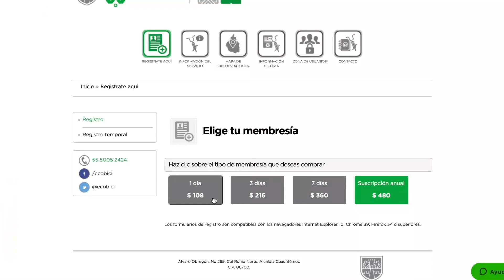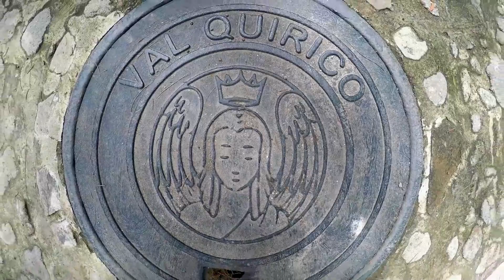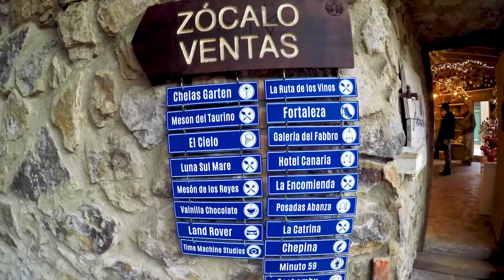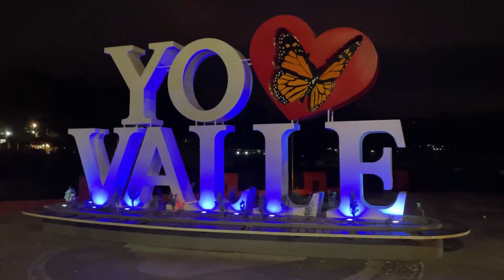Nevado de Toluca, Val Qui'rico, Valle de Bravo: Perfect weekend trips from Mexico City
Venturing into Mexico City (CDMX) for the weekend? Dive into some lesser-known gems that promise a blend of adventure, culture, and Instagram-worthy moments. First on our list is the EcoBici ride on traffic-free Sunday mornings, allowing you to immerse yourself in the heart of the city. For those yearning for an outdoor experience, the mesmerizing vistas of Nevado de Toluca beckon, offering invigorating hikes and an intimate rendezvous with nature. The enchanting streets of Val Quirico, often dubbed "Little Tuscany", provide a pedestrian-friendly atmosphere to explore its artisanal markets, while the serene Valle de Bravo lake offers opportunities ranging from kayaking to tantalizing seafood experiences. Lastly, stand in awe at Los Prismas Basalticos, Mexico's answer to the Giant's Causeway, where volcanic history meets today's natural splendor, all a short drive away in Hidalgo.

Dive deeper into Mexico's wonders; whether you're pedaling through Reforma's main roads with EcoBici, hiking the breathtaking landscapes of Nevado de Toluca, strolling Val Quirico's cobblestone paths, navigating Valle de Bravo's calm waters, or marveling at the basalt columns of Prismas Basalticos. Discover the unique allure each location holds, from CDMX's car-free Sundays, the "Little Tuscany" charm, exhilarating watersports, to geological marvels. Gear up for a weekend where culture, adventure, and natural beauty converge in Mexico's vibrant landscapes.

Subscribe for Weekend Getaways from Mexico City, Nature Escapes near CDMX, Relaxing Weekend Trips from Mexico City, Nevado de Toluca Day Trip, EcoBicis Cycling Adventures and Mexico City Weekend Travel Tips.

Inspired by Moving to Mexico City 🇲🇽
Inspired by PRISMAS BASALTICOS 😍. En Huasca de Ocampo 🙌🏾 guía completa, completa ✌🏾costos 💵 y hospedaje 🏨
Inspired by Nevado de Toluca en el Estado de México
Inspired by Este lugar parece EUROPA está en México VAL'QUIRICO La Toscana Mexicana, I Brenda Catalán
Inspired by Mexico's Upper Class Vacation Destination! Valle de Bravo/Lake Avándaro

Inside Mexico brings you the latest updates on Mexico news, the fascinating history and landmarks, and breathtaking nature and wildlife. Whether you're a traveler, foodie, or culture enthusiast, our channel has something for you. Join our community of explorers and subscribe today to stay in the know about Mexican culture and traditions - from Nature Lover's Guide to Mexico City to Relaxing Weekend Trips from Mexico City.